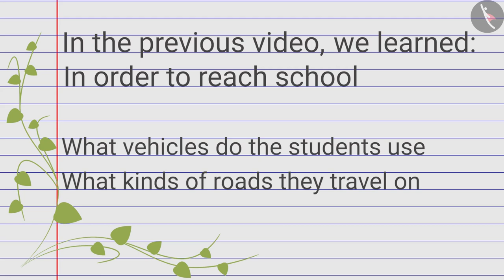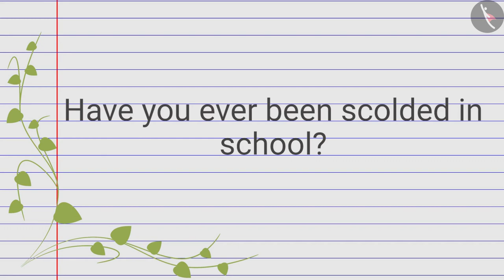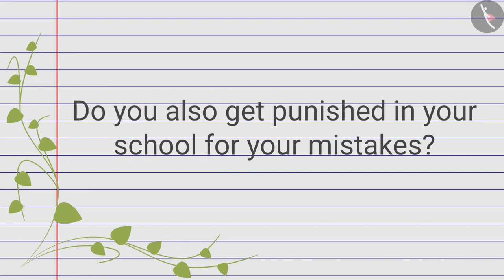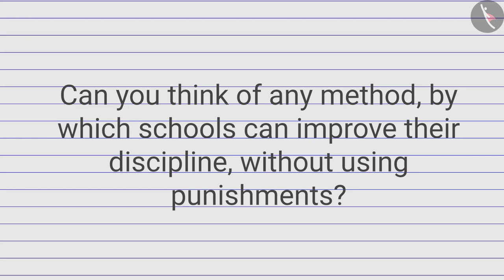Reaching School | Part 2/2 | English | Class 4